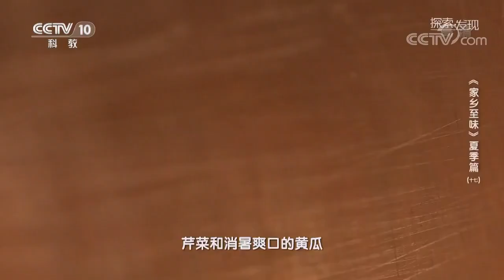老北京炸酱面 酱汁油亮 香气浓郁 几十年都吃不腻《家乡至味2020》夏季篇 | 美食中国 Tasty China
■□节目简介■□
《家乡至味2020》夏季篇是一部以寻找传统饮食文化，真实记录美食制作工艺的纪录片 ，重点在于发掘优秀的历史传承，弘扬我国灿烂的民族传统文化，保护丰富的非物质文化遗产。